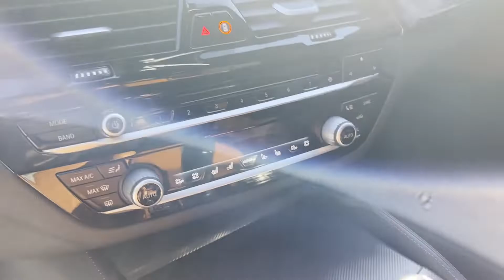Used 2019 BMW M5 Competition Englewood, Teaneck, Fort Lee, Palisades Park, Ridgefield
2019 BMW M5 Competition WBSJF0C57KB285354 Video

This 2019 BMW M5 Competition WBSJF0C57KB285354 is full of phenomenal features such as: